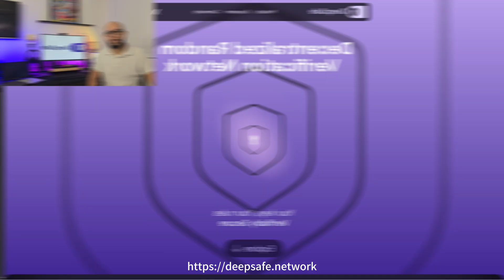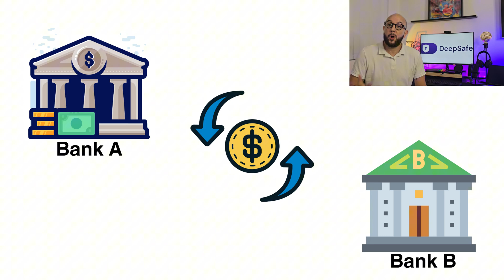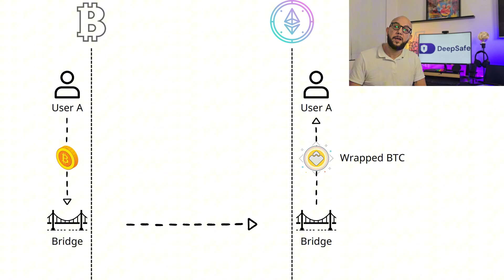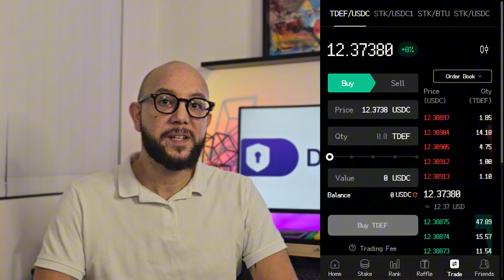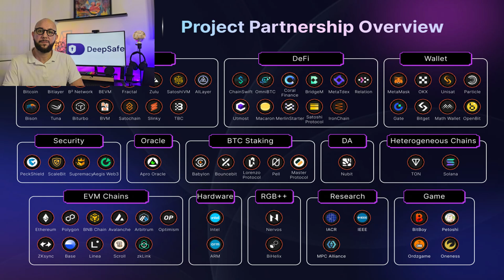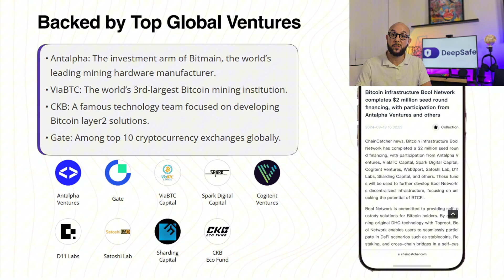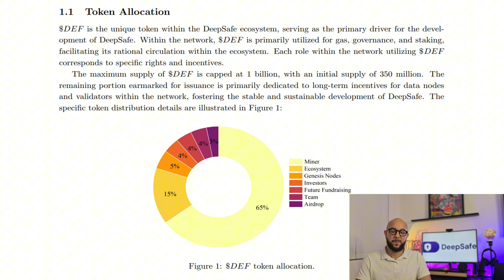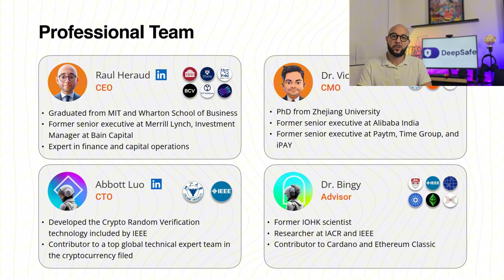DeepSafe: The Future of Decentralized Security | Backed by Bitmain, CKB & More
📝 Video Description:
Welcome to DeepSafe — the world's first Crypto Random Verification Network reshaping trust in Web3. I’m Raul Heraud, CEO of DeepSafe, and in this video, I reveal how our breakthrough technology is securing the decentralized future.

🔐 Why DeepSafe?
• Backed by Bitmain, Nervos CKB, ViaBTC
• Over $336M in cross-chain volume
• 3M+ monthly Telegram users
• IEEE-published cryptographic tech
• Powering the first decentralized Bitcoin stablecoin

DeepSafe is more than blockchain—it's the security layer for AI, DeFi, and beyond.